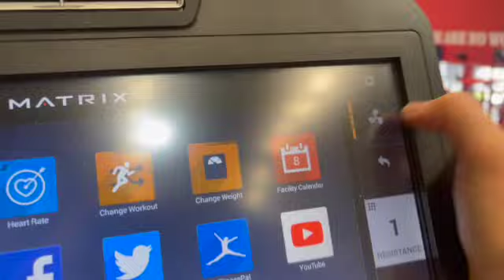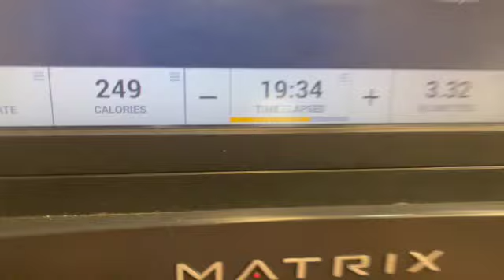Weekly VLOG - House hunting, spontaneous trip & my local park bringing me to tears!!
Hello guys, Welcome back to another weekly Vlog!
I have fallen in love with being able to document and share my life with you all again, document this prep and simply share and create content on this platform again.
Yet to purchase a new camera, still on my radar but after this week & the realisation of how big my upcoming 12 months will be I think IT NEEDS TO HAPPEN SOON!!!

Stay Peachy,
G